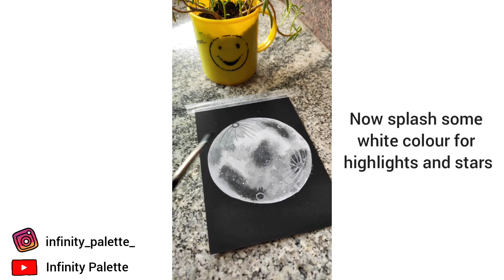How to paint a Moon | Infinity Palette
You'll learn how to paint a moon. It's completely beginners level so anyone can paint this. Do try it out.

~Supplies used~
•Brustro Gouache Paints- Titanium white and Black
•Flat Brush and Round brush
•320 GSM watercolor paper in Black
•A5 size is used here

~My links~